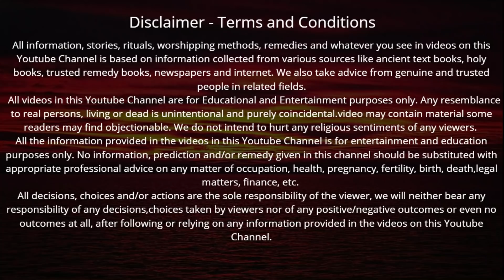सावन सोमवार व्रत कथा सुनने मात्र से हर दुःख तकलीफ होगी दूर अखंड सौभाग्य की होगी प्राप्ति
Sawan Somvar Vrat Katha | सावन सोमवार व्रत कथा सुनने मात्र से हर दुःख तकलीफ होगी दूर अखंड सौभाग्य की होगी प्राप्ति